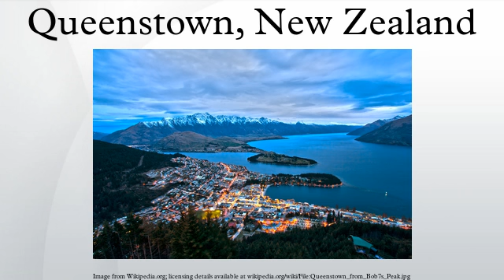Queenstown, New Zealand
Queenstown is a resort town in Otago in the south-west of New Zealand's South Island.
It is built around an inlet called Queenstown Bay on Lake Wakatipu, a long thin Z-shaped lake formed by glacial processes, and has spectacular views of nearby mountains such as The Remarkables, Cecil Peak, Walter Peak and just above the town; Ben Lomond and Queenstown Hill.